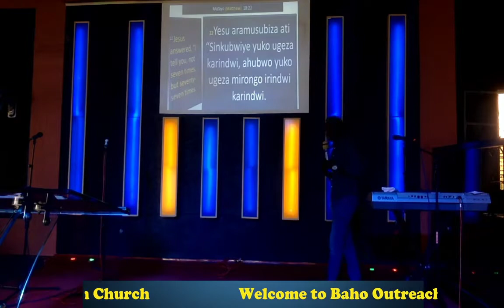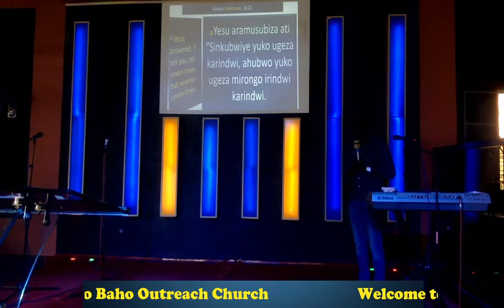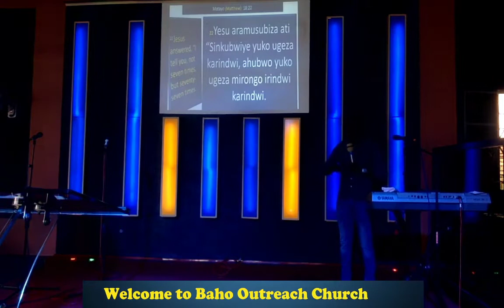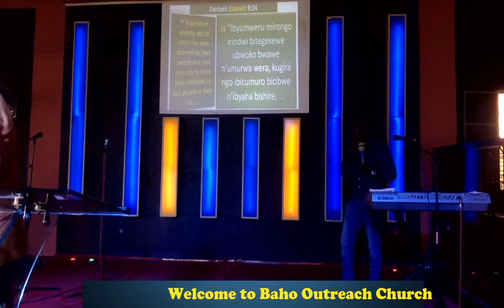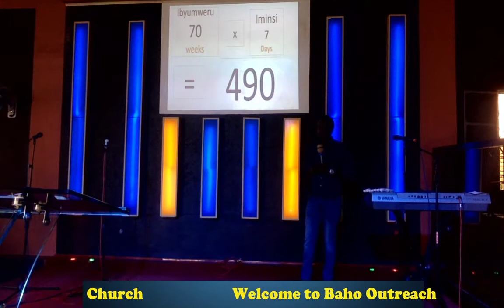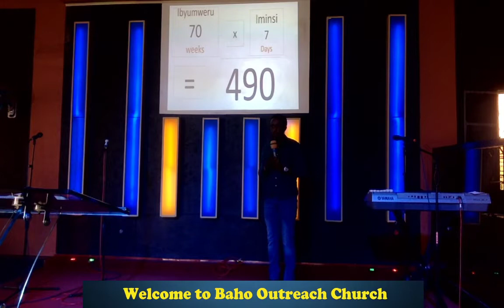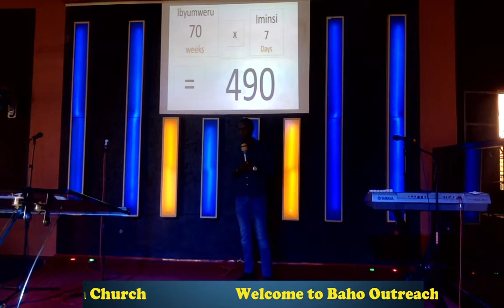Save your life - forgive (Baho Outreach Church)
Forgiveness is a special gift you can offer to yourself. William Ngabo speaking at Baho Outreach Church in the first service.